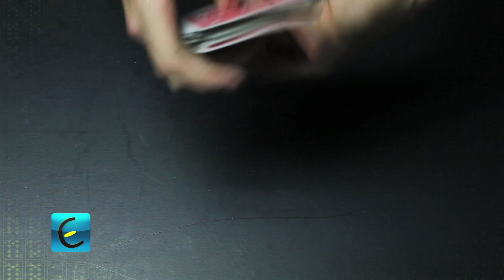Intuition (Tutorial)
As seen on one of David Blaine's television specials.

ABOUT EVAN CLOYD
I grew up in Macomb, MI, I am the youngest son of two history teachers. I went to a film school for a year and currently working as a video editor for an exercise equipment company.

I plan on moving to the Los Angeles area either before, or early, 2012. I primarily work with After Effects, Final Cut Pro, and Cinema 4D. I am also a cinematographer, an independent wrestler, a magician, I can solve a 7-sided Rubik's cube, I am drug and alcohol free, and a proud graduate of P90X.

Be inspired to learn. Then aspire to disturb.

♥♣Rise Above♦♠